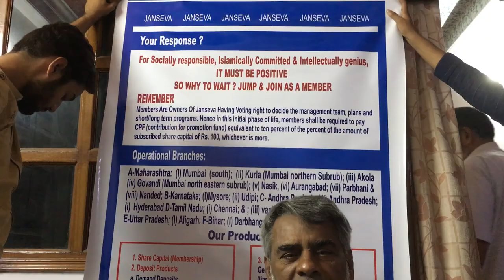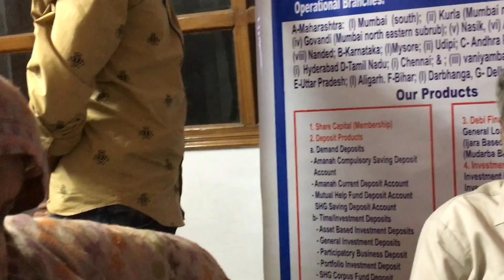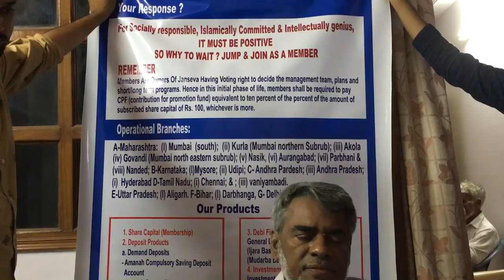Janseva Cooperative Credit Society Ltd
Small loans disbursement facility working in Delhi,, UP, Bihar, Orissa, West Bengal,  Maharashtra, Karnataka, Telengana, Tamilnadu - also Madhya Pradesh, Rajasthan and Chhattisgarh